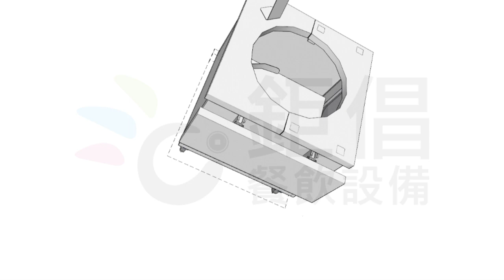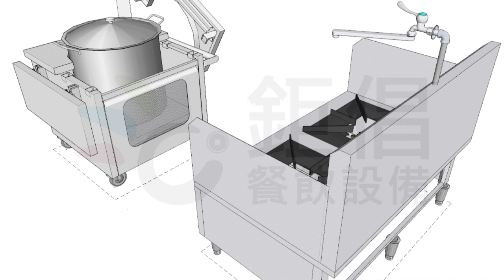【鉅倡餐飲設備】客製化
考慮到 50 x 50 的湯鍋並不輕盈，裝八分滿也有約 80 Kg，若用大勺挖湯 每勺 2升 的量，挖完整鍋也得要挖個 40次，會顯得相當耗時費力，更何況這個業主還要一次出兩鍋這個量的湯...

這個設計讓工作人員可以直接將整鍋湯搬上車台，再運出廚房，設置在餐廳，供用餐者取用。